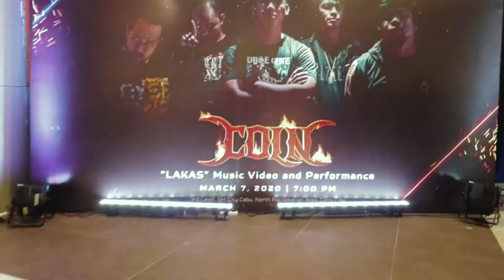CONG TV in CEBU | LAKAS Music Video Launched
COLN BAND - LAKAS MUSIC VIDEO LAUNCHED IN CEBU.